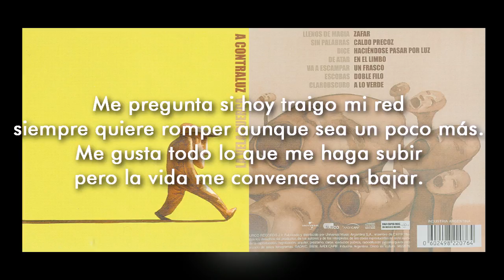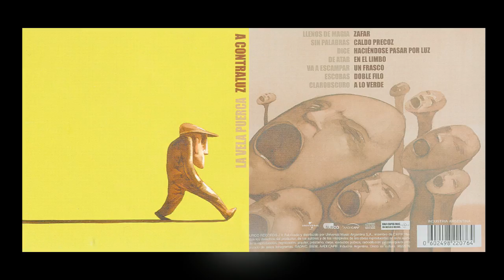La Vela Puerca - Sin Palabras